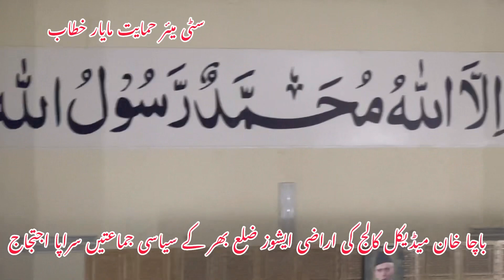Mardan tv # EP (1193) GRAND JARGA FROM CITY COUNCIL A” city mayor speech